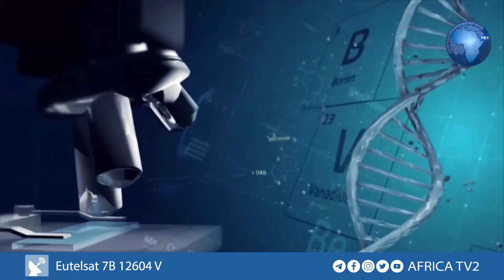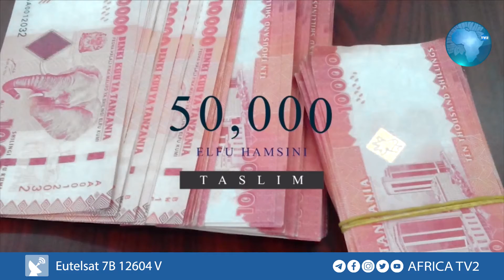DAKTARI WAKO ll IJUE DAWA SAHIHI YA JINO NA SIO KULING'OA TUU